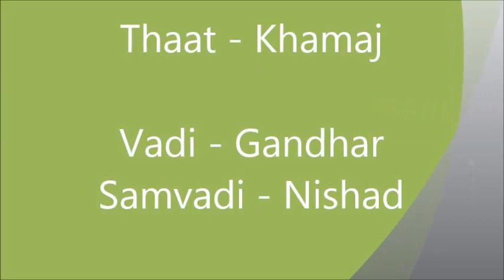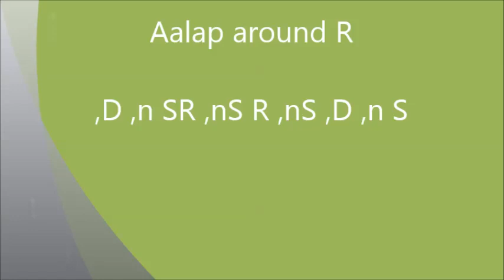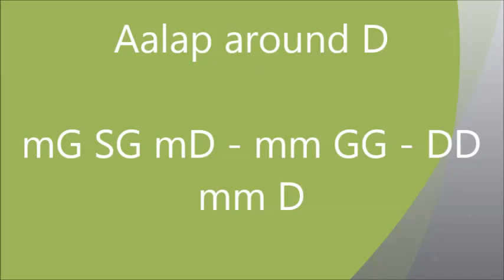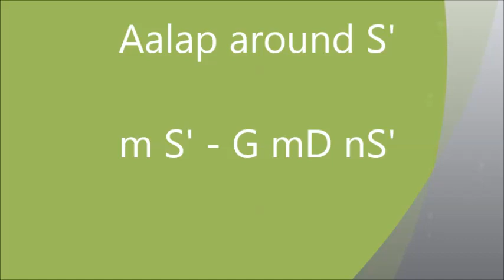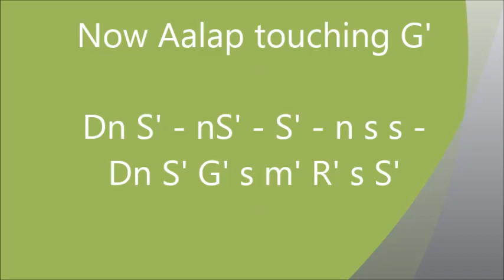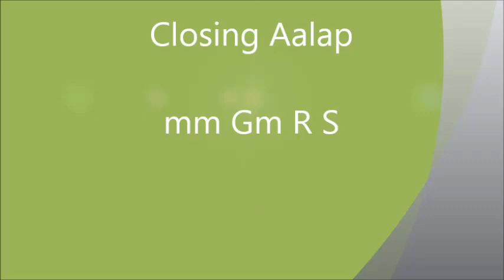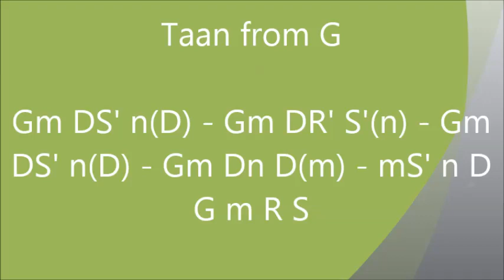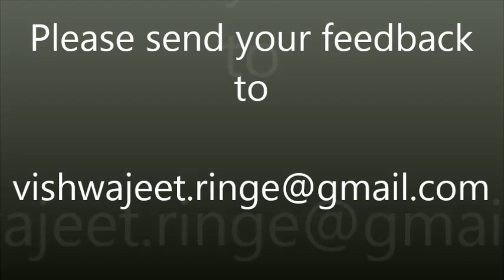Rageshri (राग रागेश्री) Aalap and Taan Tutorial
The melodious Raag Rageshri is presented for the benefit of students to have all its features in Aalaps and Taan. The G m R S, Rageshri Ang is used often. Students have to sing without any fear and try to go higher octave with ease. Target the Shadaj at the Ati taptak (S") . Use of Gamak and Meend is very attractive.